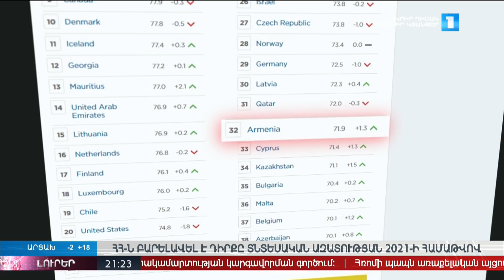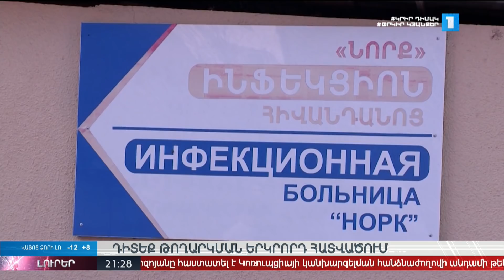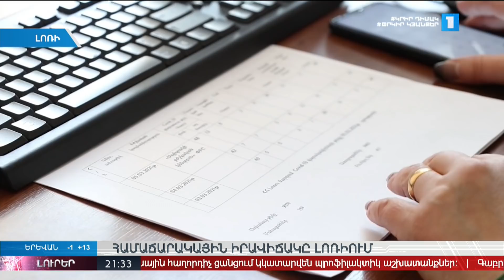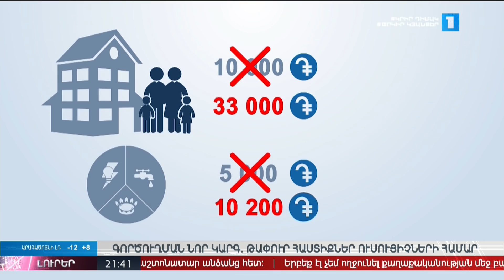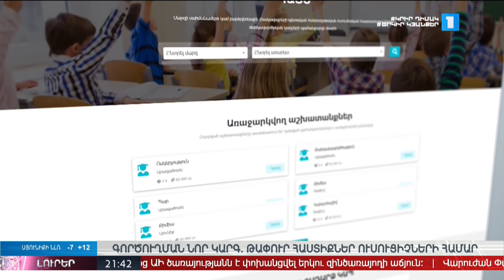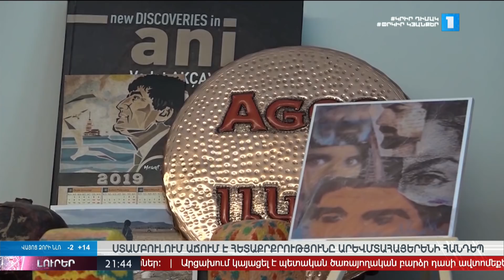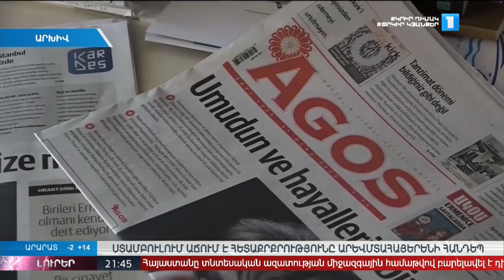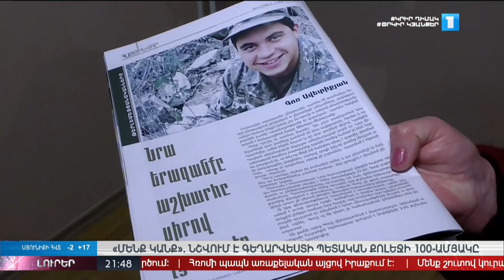Լուրեր. Գլխավոր թողարկում | 05.03.2021